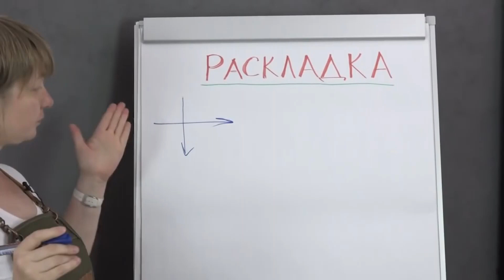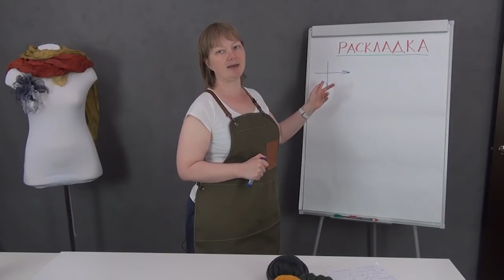Svetlana Bolukh: layout of wool 1